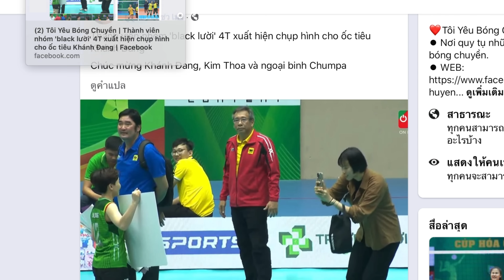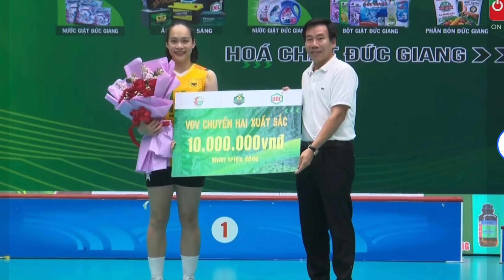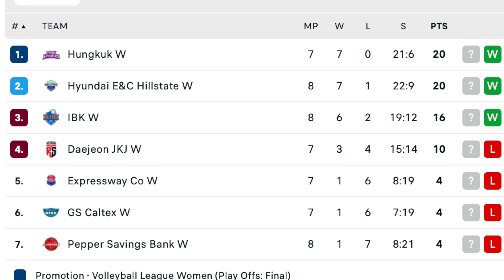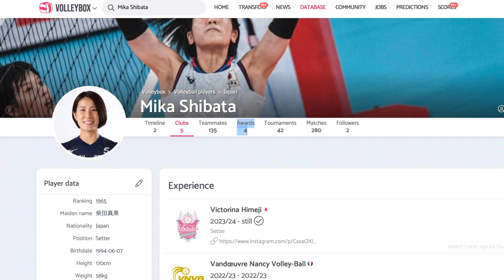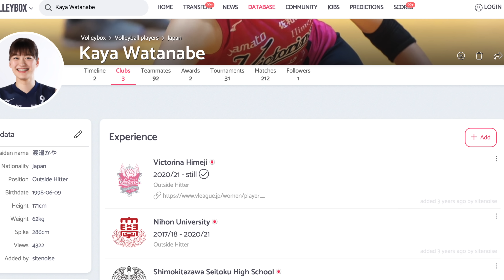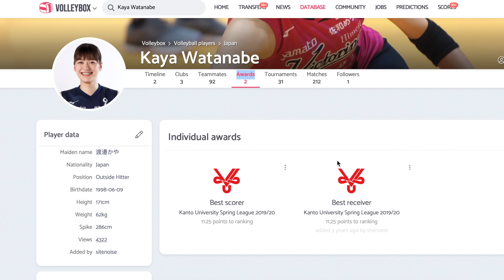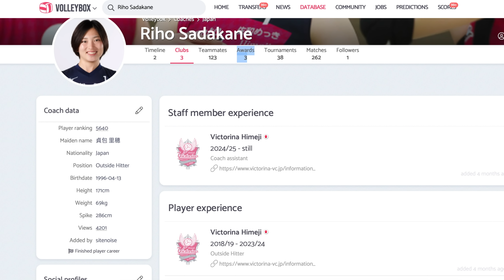ด่วนบุ๋มบิ๋มเป็นแพะ!! แก๊งฮิเมจิรวมหัว..เป่าหูโค้ช? ~พ่อใหญ่IBKจุ๊กกรู้วิภาวี 4Tมีข่าวดี1000%